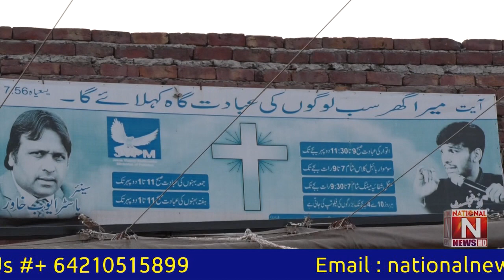Work has been started on youth to eradicate drug addiction from Christian populations